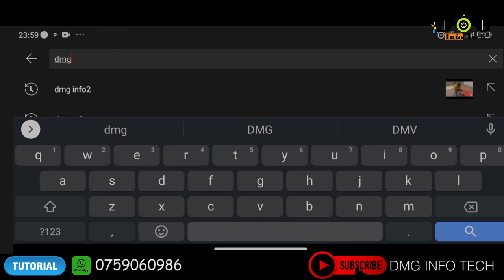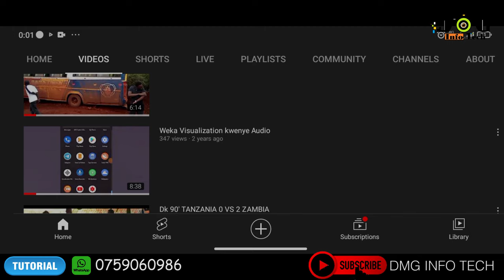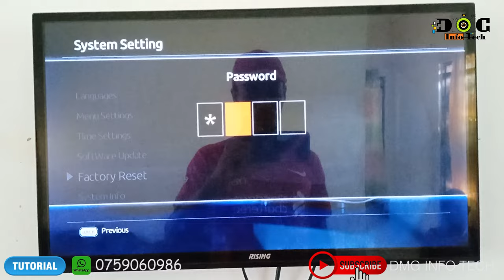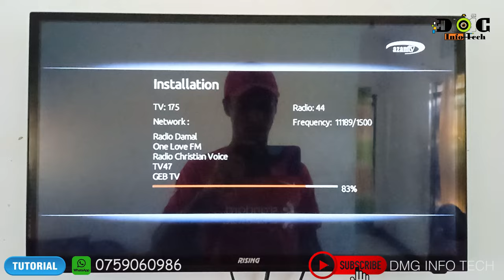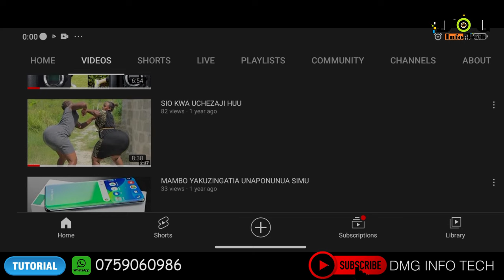Jinsi ya kurudisha channels zilizopotea kwenye Azamtv.